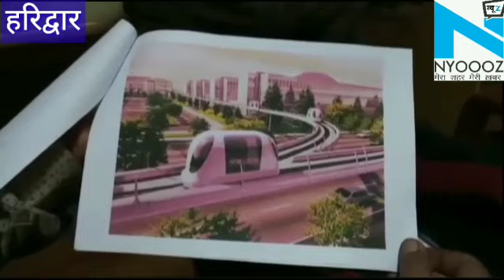Haridwar: 15 हज़ार करोड़ की लागत से जल्द दौड़ेगी Metro Train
शहरी विकास मंत्री मदन कौशिक ने हरिद्वार में मेला नियंत्रण भवन में अधिकारियों के साथ बैठक के बाद इस विश्व स्तरीय तकनीक को हरिद्वार में शुरू करने की घोषणा की है। शहरी विकास मंत्री मदन कौशिक ने कहा कि डेढ़ साल के भीतर हरिद्वार में लगभग  15 हज़ार करोड़ की लागत से तैयार होने वाली पर्सनलाइज रैपिड ट्रांजिट सिस्टम सुविधा को शुरू किया जाएगा। जिससे हरिद्वार में रहने वाले स्थानीय निवासियों के साथ यात्रियों को भी जाम से निजात मिल सकेगी।